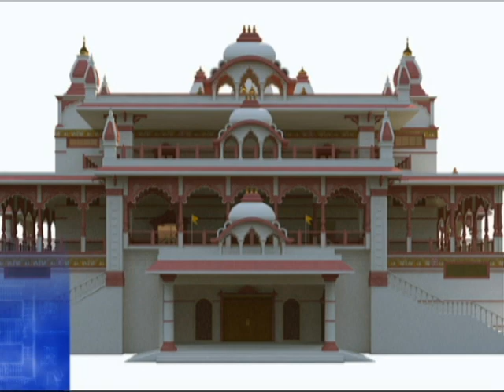NVCC Interior Walkthrough with music.avi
This video gives a 3-Dimensional  tour of the New Vedic Cultural Center being developed by the International Society of Krishna Consciousness, Pune, India.